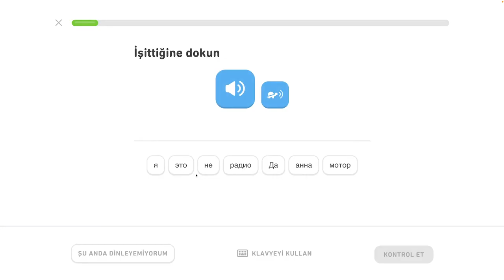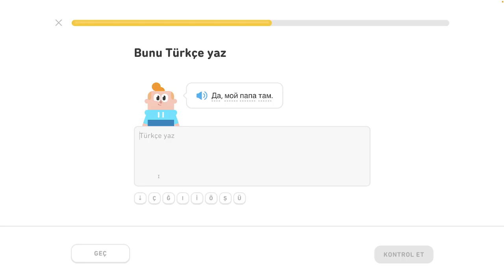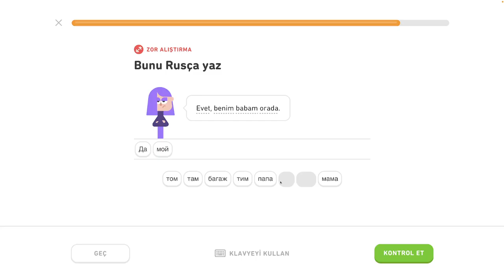🇷🇺 Abeceda - level 2/6 - lekcia 1/5 - Rusky s Yetim